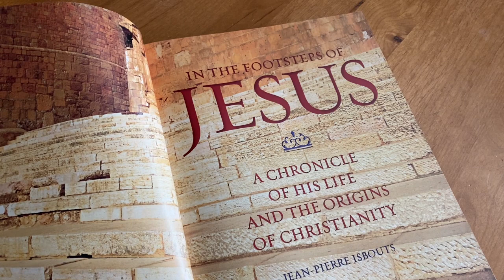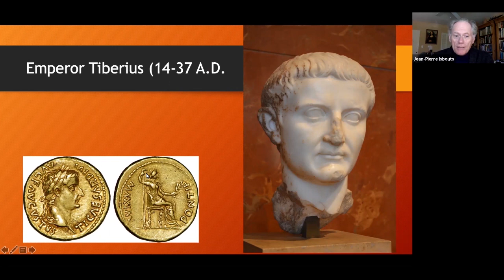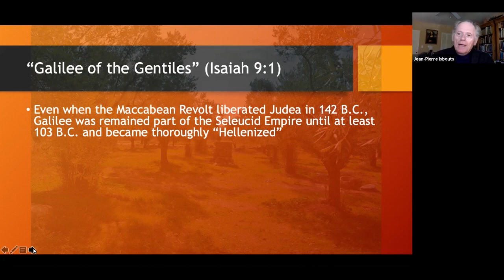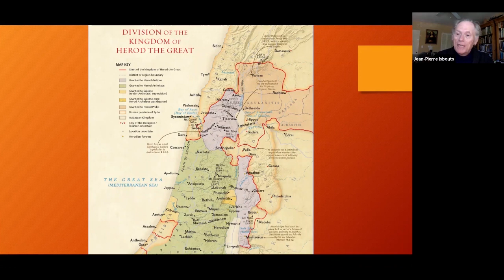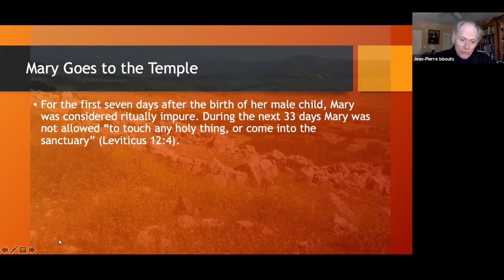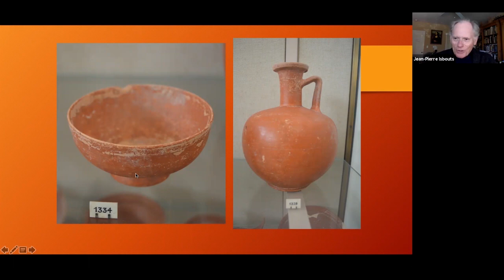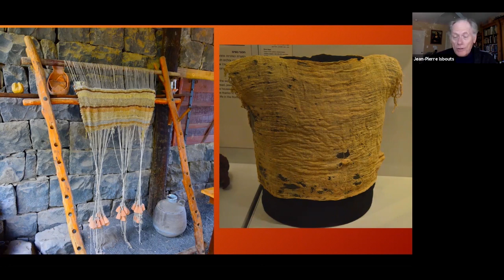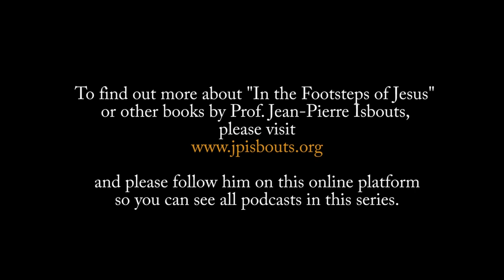Growing up in Nazareth: A Virtual Journey in the Footsteps of Jesus (Episode 01)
Prof. Jean-Pierre Isbouts takes you on a virtual journey through the life of Jesus based on his bestselling National Geographic book "In the Footsteps of Jesus." This episode describes the birth and childhood of Jesus in a small hamlet like Nazareth, while visiting the 1st century village of Qasrin in Upper Galilee. The next four episode will take you through the ministry and life of Jesus, culminating in a reconstruction of Jesus' Passion in Jerusalem, based on the latest archaeological evidence.